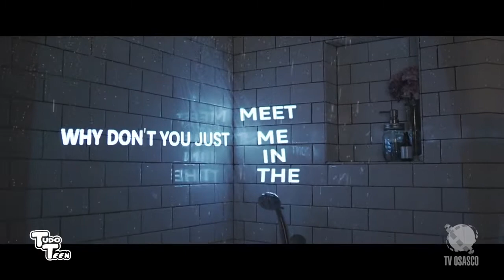Tudo Teen #24 (04/03/18)